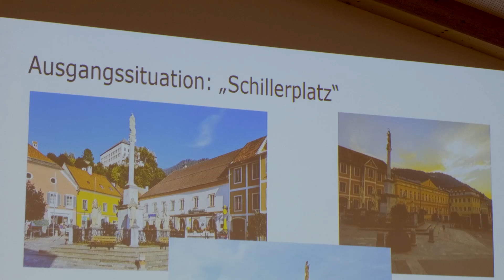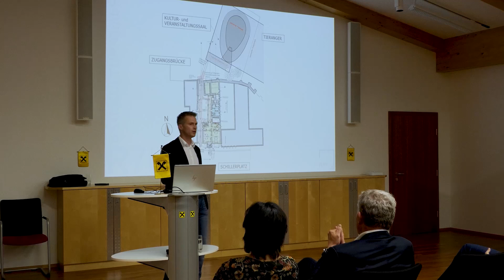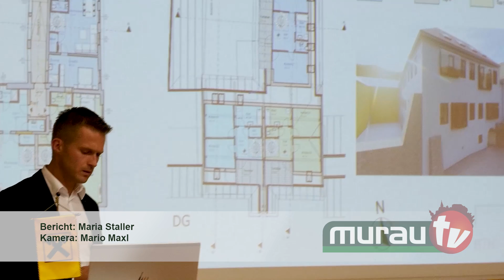Murauer Unternehmerabend in der Raiffeisenbank Murau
Diesmal ging es ums Thema Raumplanung und sinnvolle Revitalisierungen von Stadtkernobjekten, wie dies aktuell bei der Sanierung der alten BH am Schillerplatz der Fall ist. Zudem referierte Mag. Tarek Leitner zu diesem Thema, der erst kürzlich sein 5. Buch dahingehend veröffentlicht hat. Für ein besonders schmakhaftes Buffet der "Kailerei" sorgte im Anschluss die Raiffeisenbank Murau.